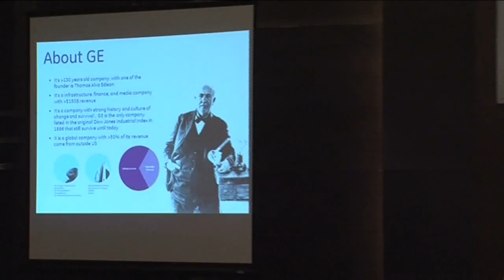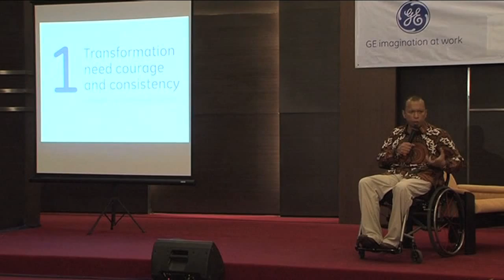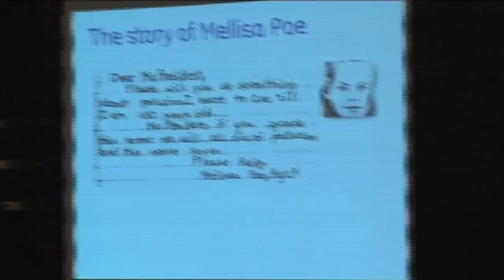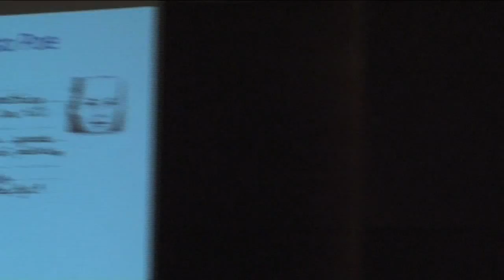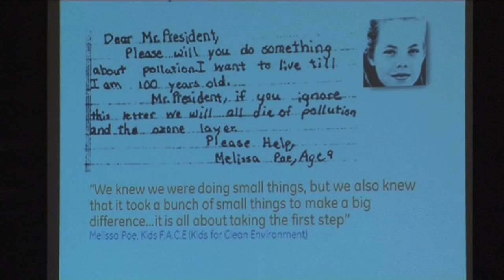Handry's talk at Universitas Gajah Mada (UGM) - Part 1 of 2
"Take that first step!" The GE Indonesia CEO, Handry Satriago rallied the MBA students of UGM, Yogyakarta.